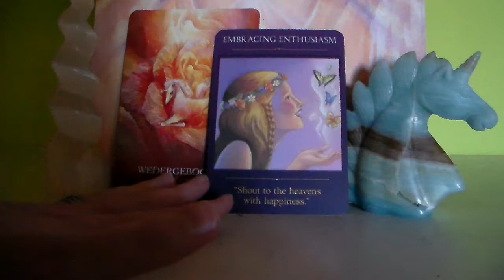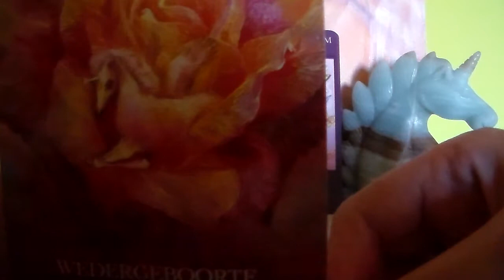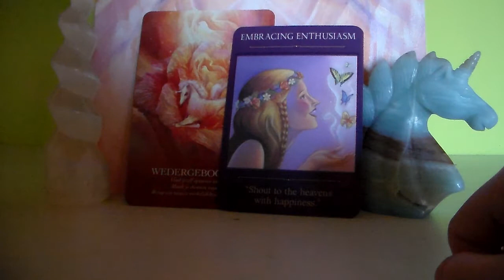Reading voor de maand juli 2019 - thema's zoals vrolijkheid, enthousiasme kwamen naar voren